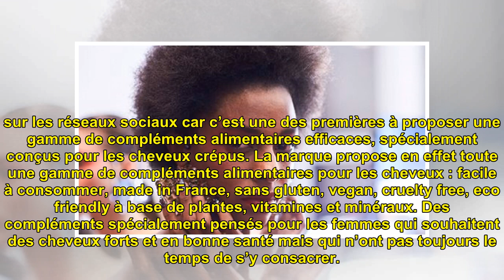Cheveux crépus : comment stimuler leur pousse en 5 étapes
Cheveux crépus : comment stimu...